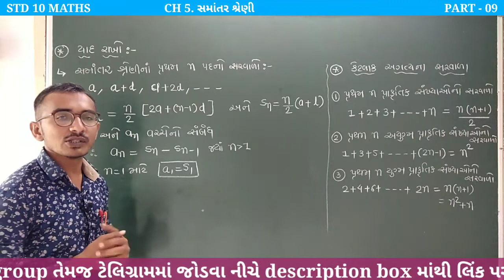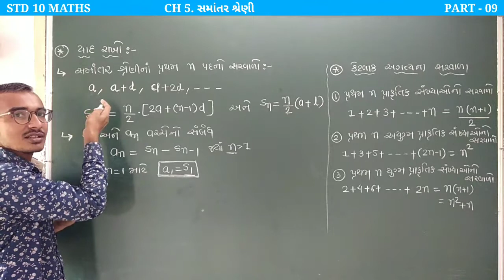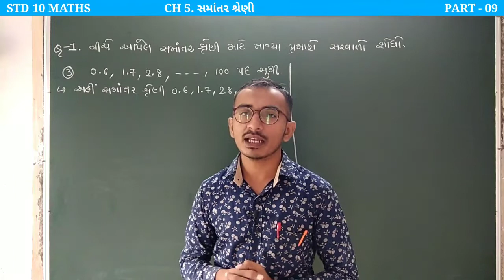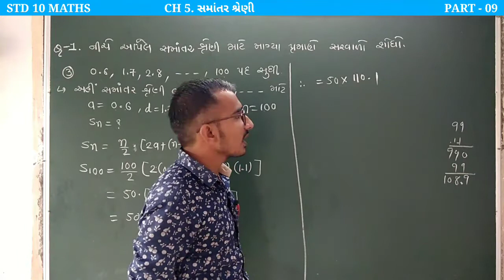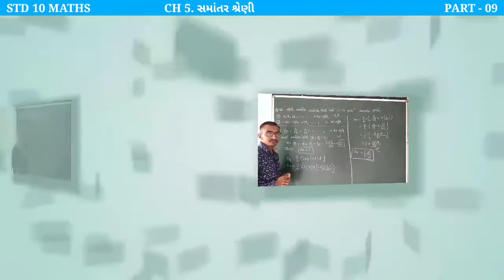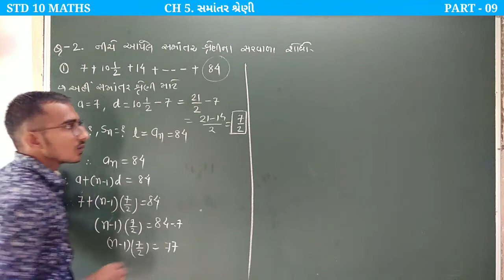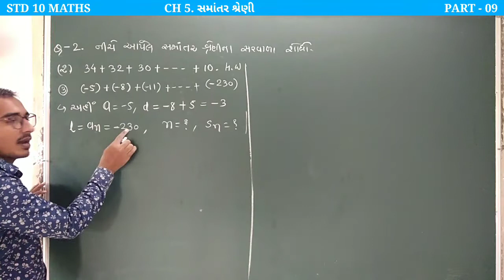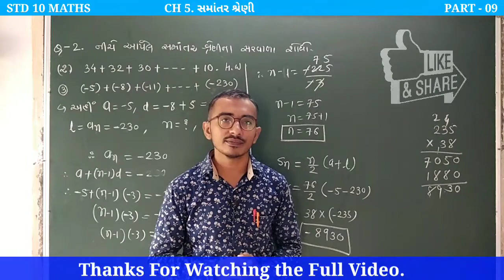std 10 maths chapter-5 Samantar Shreni(સમાંતર શ્રેણી)part- 9 Ex-5.3 Q- 1 & 2 inGujarati by KanuJoshi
આ વીડિયોમાં આપણે ધોરણ 10 ગણિત પ્રકરણ 5 સમાંતર શ્રેણી સ્વાધ્યાય - 5.3 ના દા.નં 1 અને 2 સુધી શીખીશું

નમસ્કાર મિત્રો,

હું Kanu Joshi મારી Youtube Channel માં આપનું હાર્દિક સ્વાગત કરું છું. આ ચેનલ માં હું ધોરણ 9 અને 10 ગણિત વિષય ના નવા NCERT-2019 સંપૂર્ણ અભ્યાસક્રમના Videos તદ્દન ફ્રી માં મુકીશ.

કોઈ સુધારો કરવા જેવો લાગતો હોય તો મને Comments કરી જણાવશો
આ સિવાય મારી ચેનલમાં maths reasoning, GK Short Cut Maths અને Information ના video તેમજ શિક્ષકોને લગતી માહિતી મુકવામાં આવશે.

ધોરણ 10 ગણિત પ્રકરણ 5 સમાંતર શ્રેણી ભાગ 9
STD 10 MATHS CHAPTER 5 Samantar Shreni PART 09